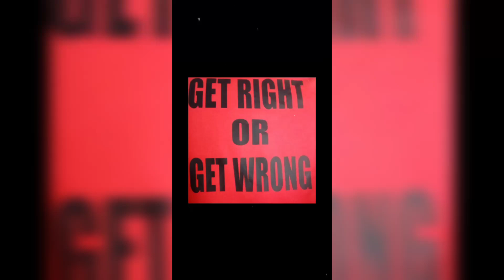amazon been nuts😬